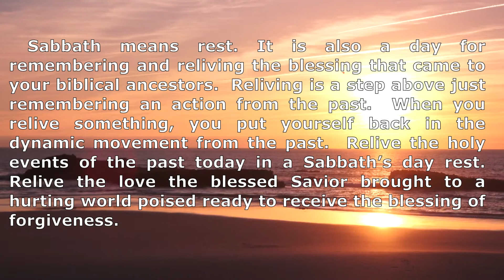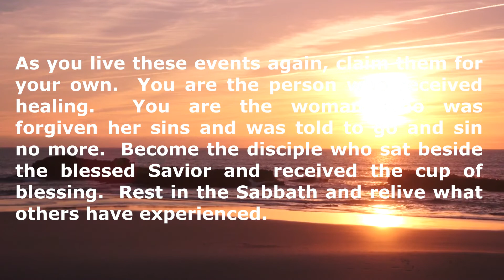Sabbatm means rest, so why don't you?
Hearing Spirit Calling Sabbath means rest.  Sabbath means rest, so why don't you?  Find your rest in God.  rest in God on the Sabbath.